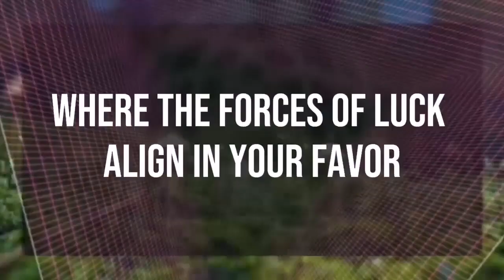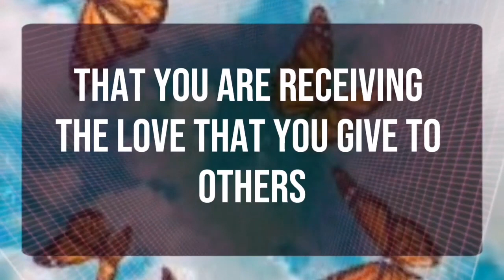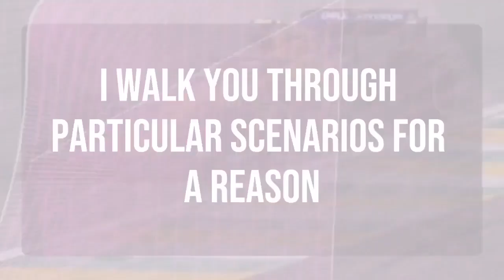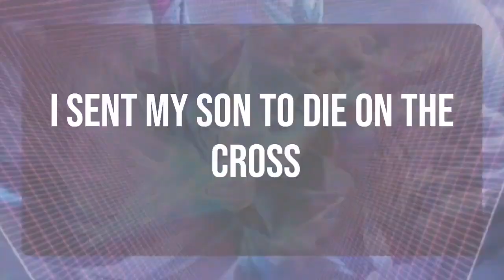God message_ They've Waited Long Enough. It's.... Angels Message✝️God Miracles Today 1111 🦋 god msg